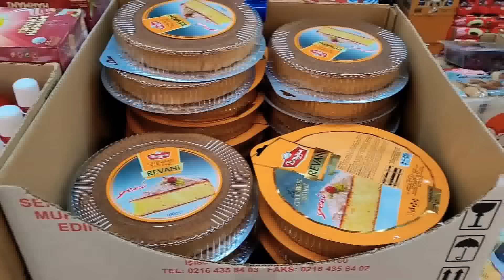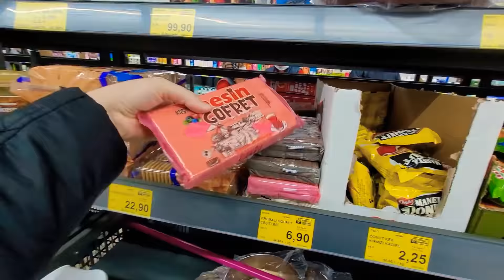KAYİNVALİDEM GİDİYOR , RAMAZAN TEZGAHI KURULMUŞ , BİM AKTÜEL ÜRÜNLERİ ALIŞVERİŞ, GÜNLÜK VLOG